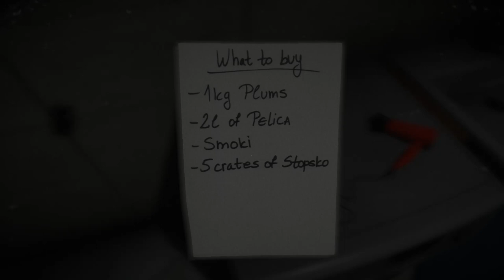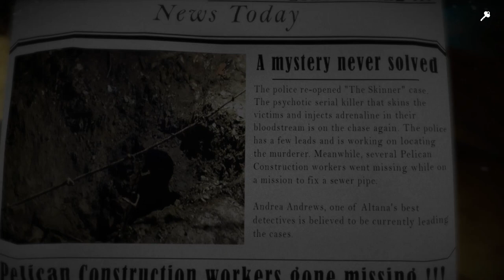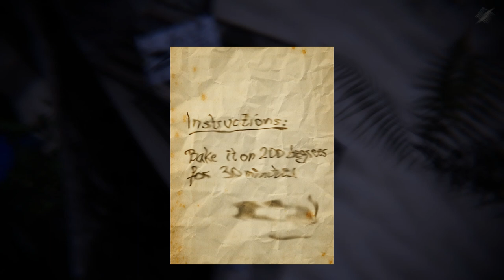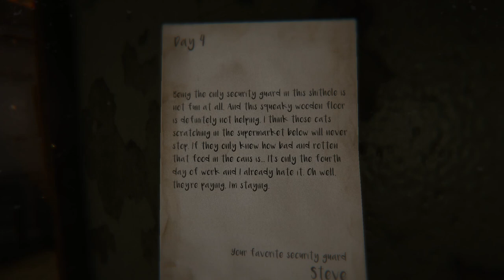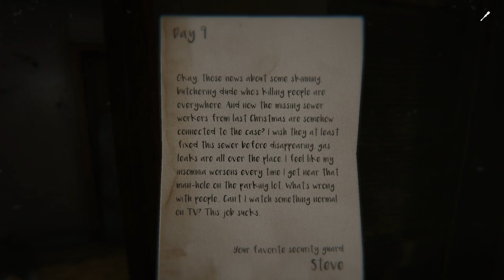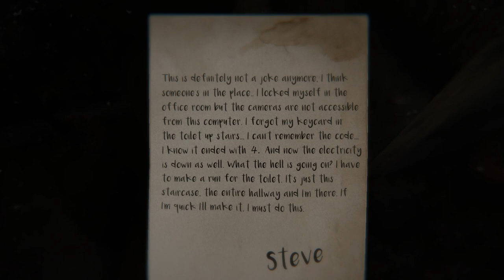Let's Play Wounded Part 1 - Why so Many Hiding Places!?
An indie horror game developed by Workbench Entertainment where a father is searching for his lost daughter. In part 1 we search through a house, drown, and walk around a creepy motel.